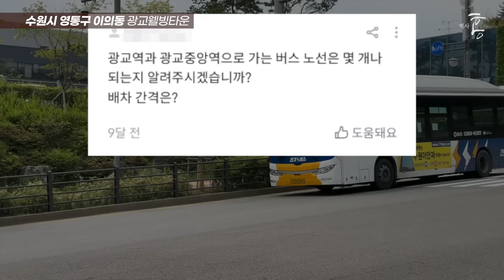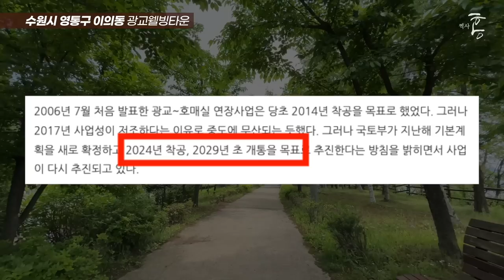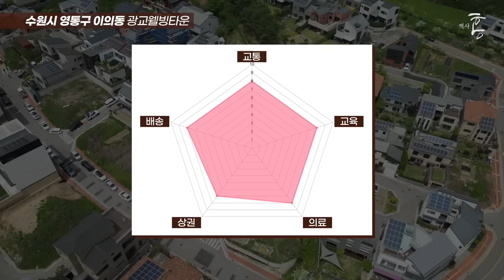여기 연예인, 도지사, 시장, 교육감 관사가 괜히 모였을까! (마을답사 119)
주소: 수원시 영통구 이의동 (광교중)

00:00 핵심요약(드론)
00:57 장점1,2,3(차량)
02:45 매운맛(단점1,2,3)
04:02 교통
05:12 상권, 의료
06:07 배송 및 정리
06:19 장단점(추천/비추천 대상)